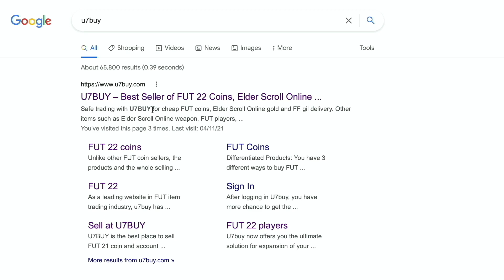Futties Djibril Sow SBC Completed - Tips & Cheap Method - Fifa 22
yo guys welcome to another Futties sbc video, this is Djibril Sow, hope it helps and hope you help out the channel